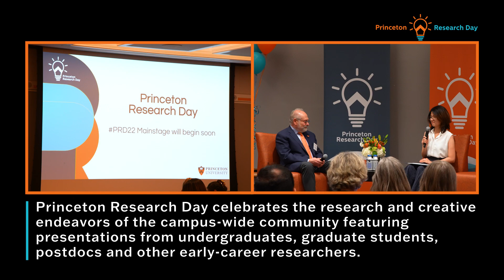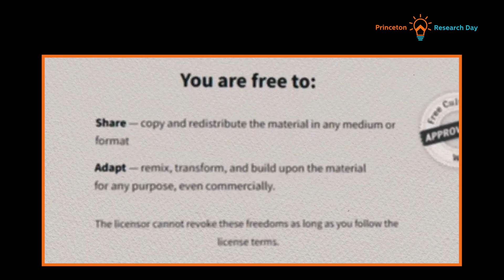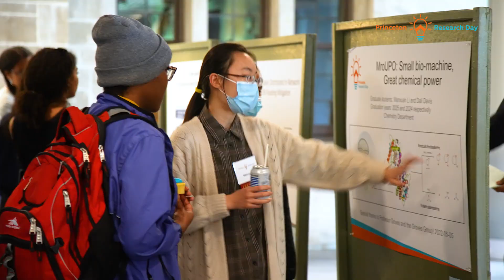Princeton Research Day 2022 — Presenter Highlights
Princeton Research Day celebrates the research and creative endeavors of the campus-wide community. The event serves as an opportunity for researchers and creators to reach across disciplines by communicating in non-specialist language about their research or creative work.

Princeton Research Day highlights work from across all areas of study including the natural sciences, social sciences, engineering, the arts and humanities.

Presenters include undergraduates, graduate students, postdocs and other early-career researchers.